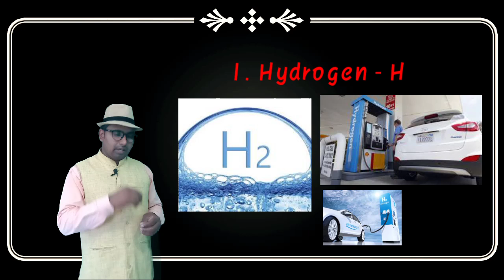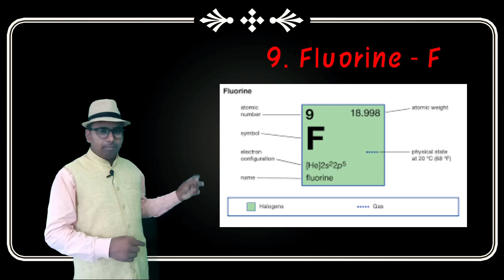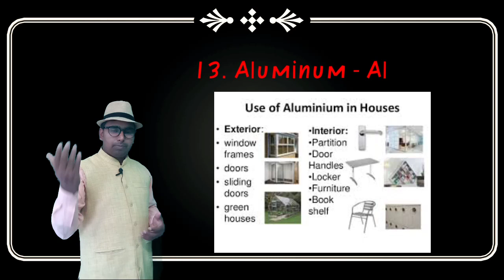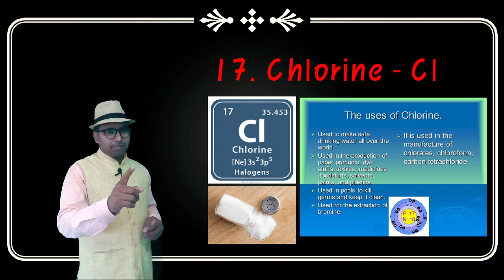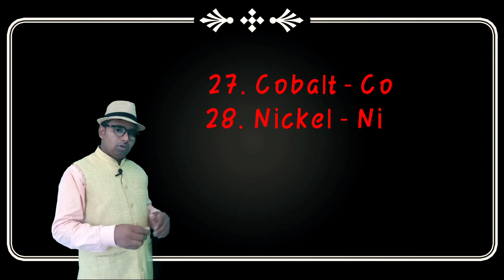How to remember ?? Element Name, Symbol#Vidya Techno Gyan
Vidya Techno Gyan#How to remember ?? Element Name, Symbol
Elements;-  The purest substance which made up same type of atoms is known as elements.
there are 118 elements present in nature.
about ninety two elements are metals, six elements are metalloids and rest elements are nonmetals.